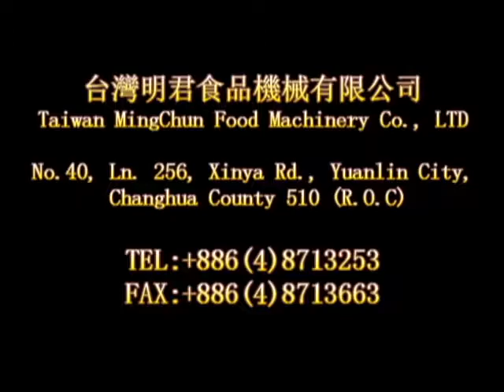Máy cắt hạt lựu MG-569 Dicer machine, Slicer machine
Công ty TNHH Thiết Bị Thủy Sản
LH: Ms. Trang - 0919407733